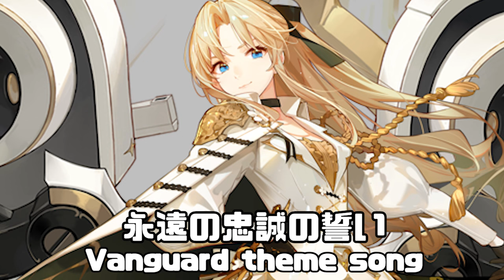永遠の忠誠の誓い - ヴァンガード / Vanguard theme song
君のそばにいる私は
ロイヤルの騎士、ヴァンガード
忠誠を尽くして君を守る
いつでも変わらず

君への私の誓い
永遠に変わらない
心の中に刻まれた
君への愛

正直に言うけど
ロイヤルの料理は微妙だね
でも君と一緒なら
全てが完璧になる

君への私の誓い
君への愛

君への私の誓い
君への愛

時々恥ずかしいけど
君の前では強くなる
私の真心を君に
伝えたい、君に

責任感ある私の心
君への献身だよ
指揮官としての君を
私は尊敬する、君のために

どんな困難が来ても
私たちは共に乗り越える
いつも君を守る

君への私の誓い
君への愛

前向きな私の心
君と一緒に輝く
私たちの未来に向かって
共に歩もう

君と一緒に輝く
共に歩もう

君のために存在する
君のそばで永遠に
一緒にいるよ、君と共に